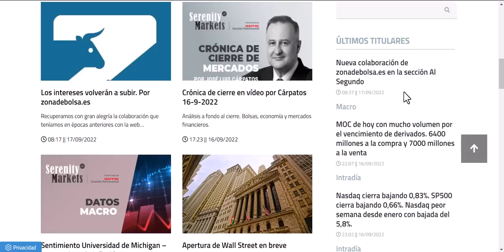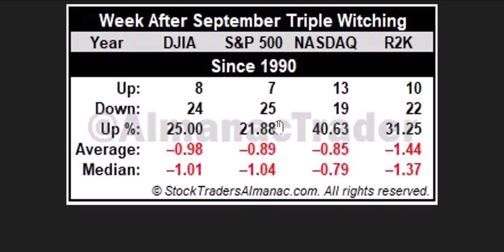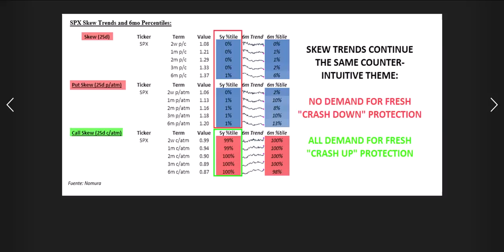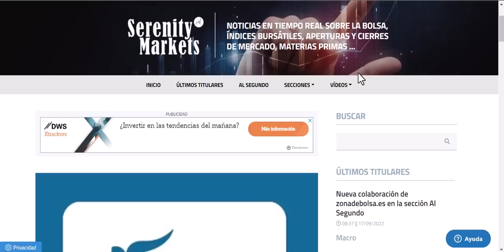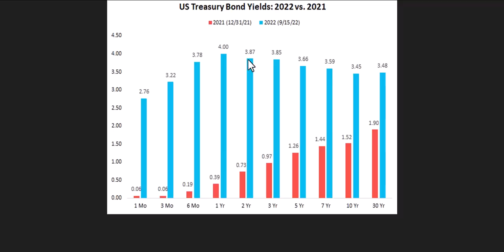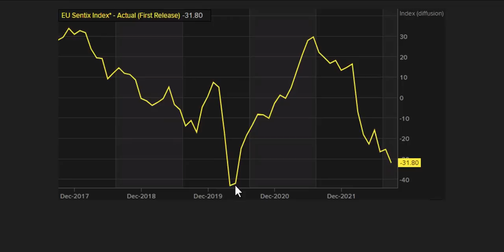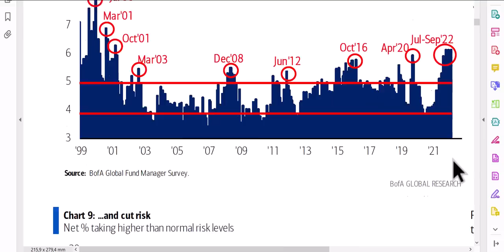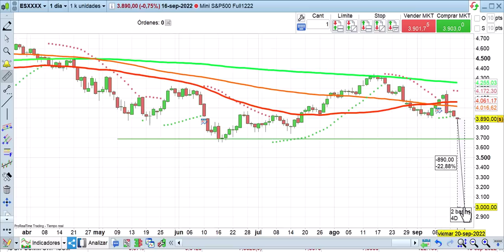Las 4 claves semanales bolsas y economía 17 9 2022 Cárpatos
Análisis a fondo tanto desde el punto de vista técnico, como fundamental de bolsas, mercados financieros y economía de una forma totalmente independiente.